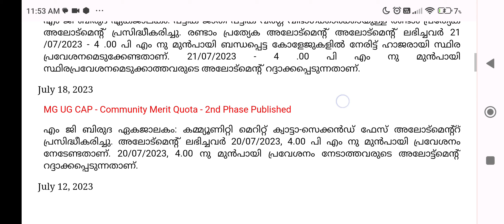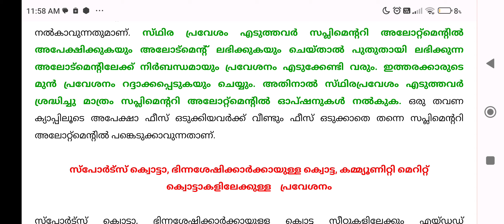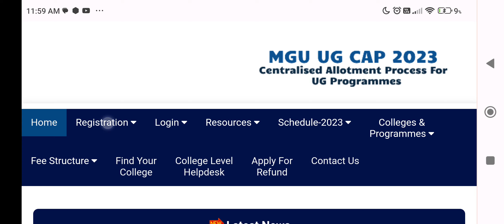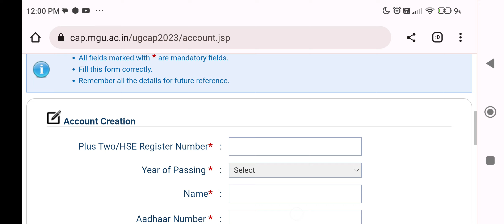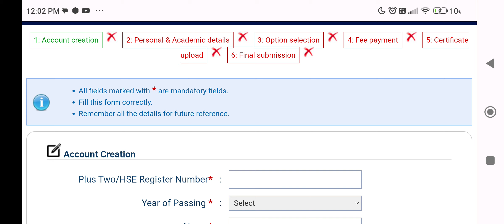MGU UG CAP 2023 supplementary allotment registration started